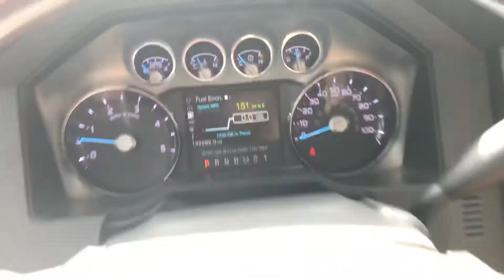2015 Ford F-250 crew cab 4x4 platinum short bed - 6.7 powerstroke - one owner - 145,000 miles